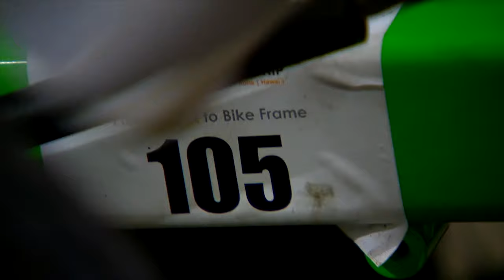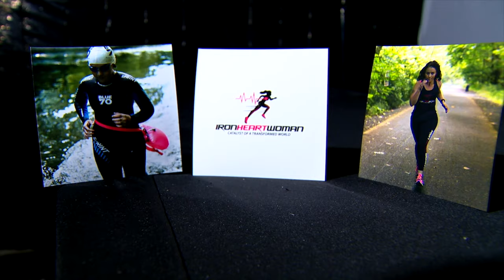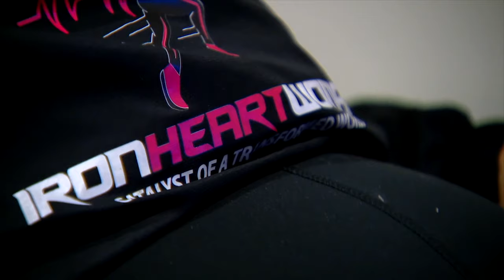Iron Heart Woman | True Northwest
Three sports, one event. The Ironman truly tries its competitors and for one local woman, the pain goes well beyond the race as she logs miles for others including making history at the world championship in Kona.